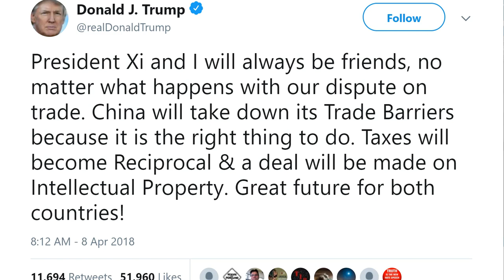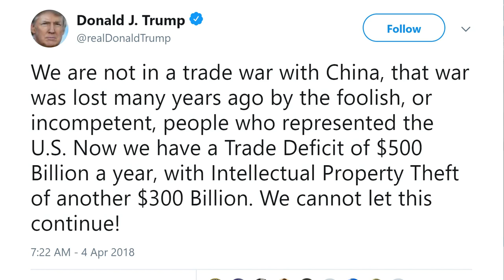Trade Wars: Trump Tweets Chinese President 'Will Take Down' Barriers Harming US Economy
As trade tensions threaten to boil over between the two nations, US President Donald Trump insists his Chinese counterpart Xi Jinping will scrap barriers to commerce “because it is the right thing to do...

Free Read of 'Sleepless Possum'- Chapter 1 of my upcoming fiction book LIGHT: The Wayfarers Story